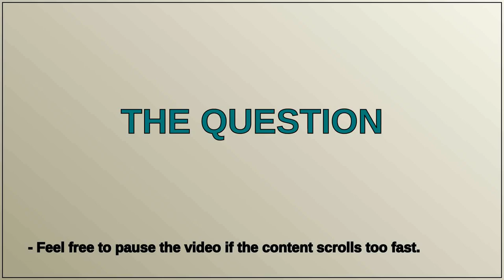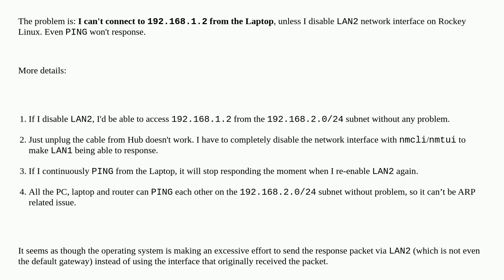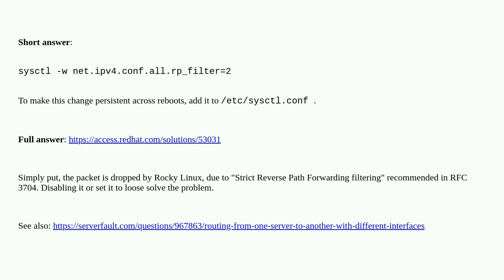Unix: Can't have two network interface enabled at the same time?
Can't have two network interface enabled at the same time?

A special thanks goes out to the community

  ethernet route networking linux